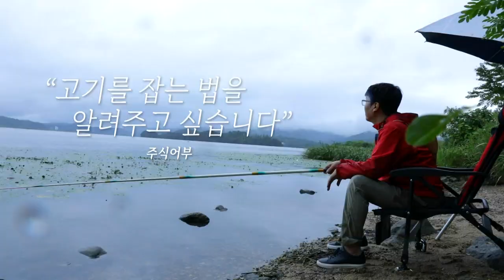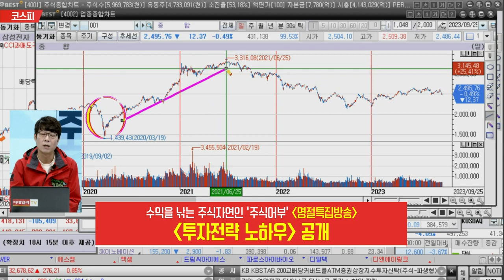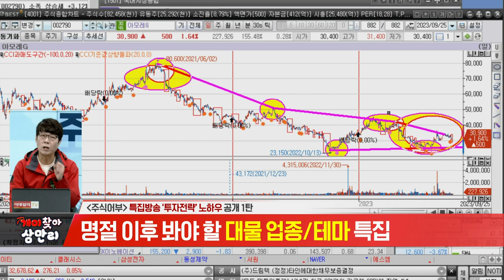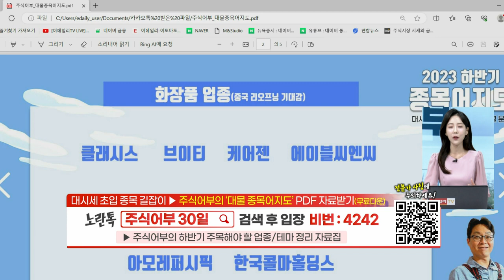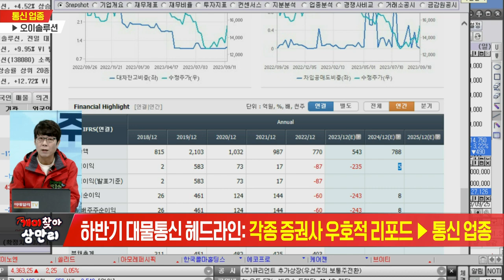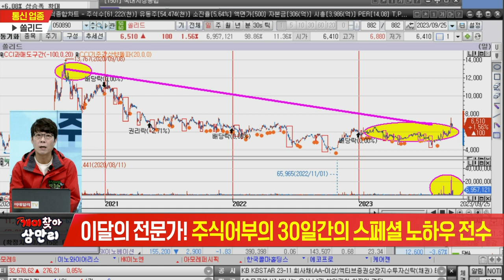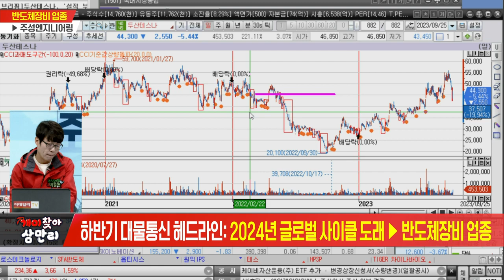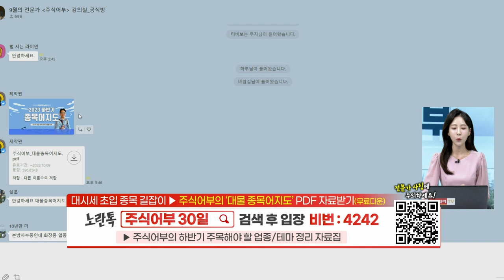개미찾아 삼만리 주식 어부 20230925